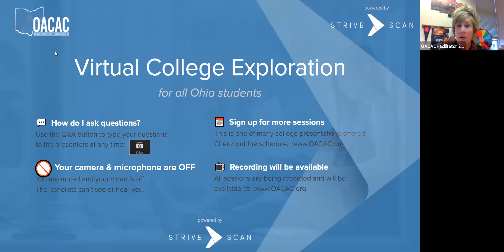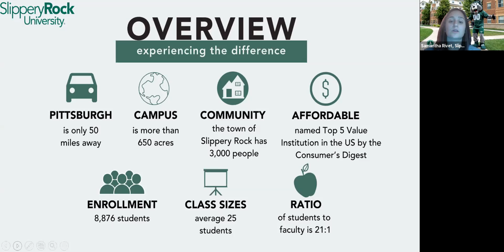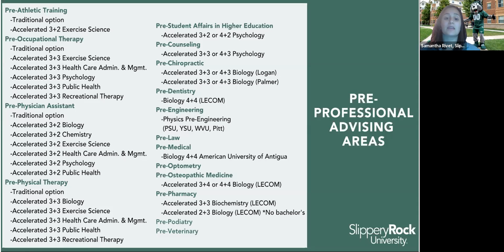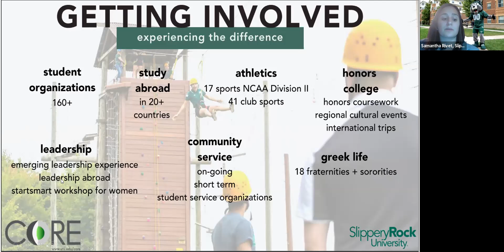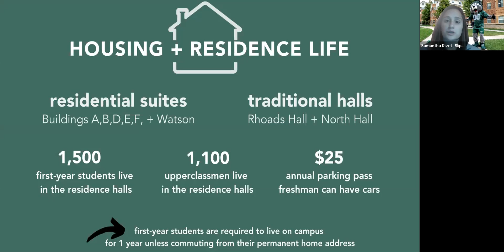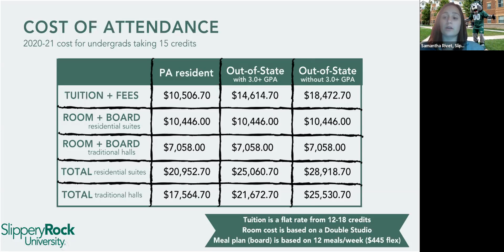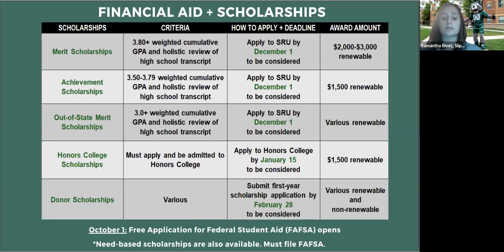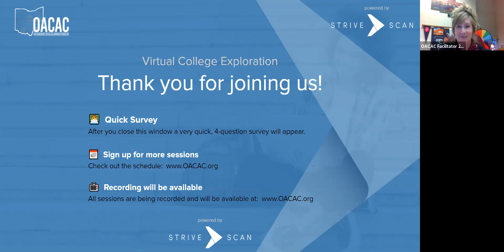Slippery Rock University - OACAC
Sign up to learn more about Slippery Rock University and everything that we have to offer students from Ohio.  We are a public university with 7,500 undergraduate students that is a great value for non-PA residents because of our non-resident tuition discount.  We hope to chat with you about our medium sized school with a small school feel.